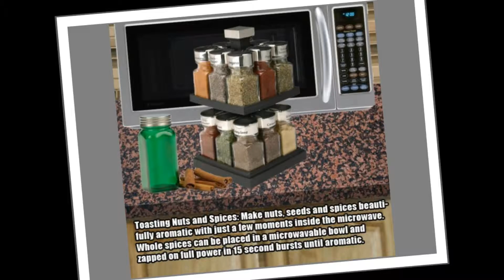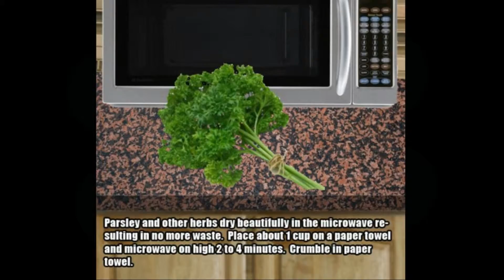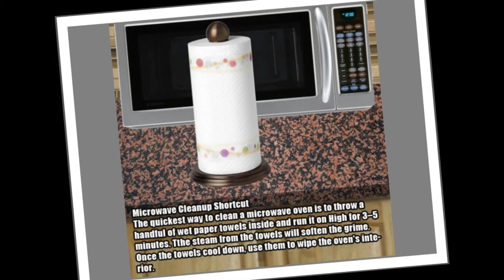You May Not Have Known Microwave tips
One of the most used tool of the house, we often forget how remarkable an invention the microwave is. And although it's easy to operate, it has many functions and shortcuts that we don't know about, as most of us just press the on button, put in the time and walk away.Thaw food using the defrost button on your microwave.
Remove food from packaging before defrosting. Do not use foam trays and plastic wraps because they are not heat stable at high temperatures.
Cook meat, poultry, egg casseroles and fish immediately after defrosting in the microwave oven. During defrosting in the microwave, food heats up and can cause bacteria that may be present to start multiplying.
Cover foods with a lid or a microwave-safe plastic wrap to hold in moisture and provide safe, even heating.
After reheating foods in the microwave oven, allow the food to "stand." Then, use a clean food thermometer to check that food has reached 165°F.